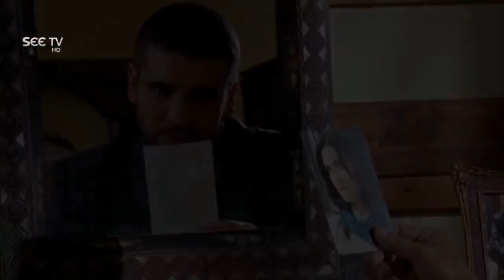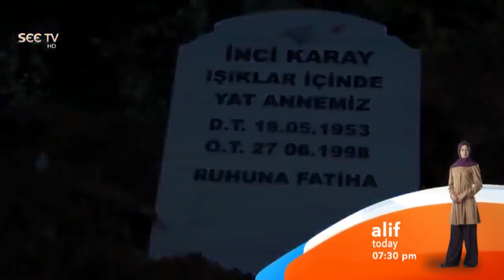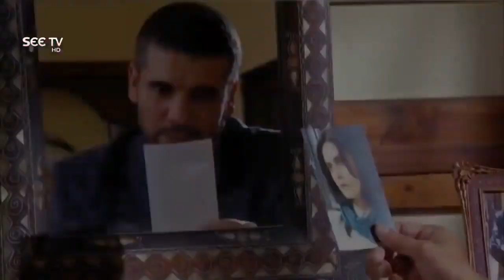Dil E Umeed Tora Hai Kisi Ne -pakistan song turki drama